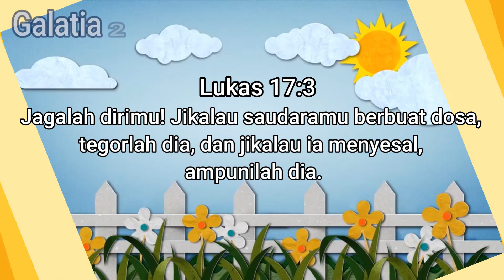Video Firman Tuhan : Abe dan Tonton